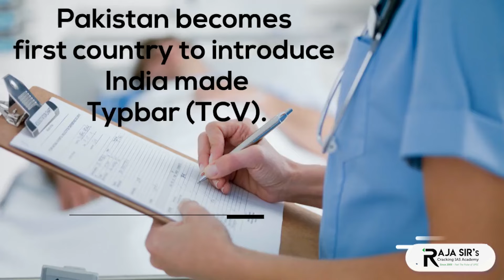DAILY NEWS BYTES | Raja Sir's Cracking IAS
IASCOACHINGINCHENNAI, UPSC2020, CIVILSERVICES Pakistan Becomes First Country to Launch New WHO-approved INDIA MADE Typhoid Vaccine - TYPBAR. Many of us want our children to crack the Union Public Service Commission that is UPSC exams ,well on an average almost all parents aspire their children to crack the IAS . But looking at the last three years mean average figures , out of 10 lakh students applying for the exams , little less than a thousand end up getting selected for the coveted posts. This is becuase Civil services Journey is a rigorous one, physically and emotionally draining in the process given the complexity & vastness of the UPSC syllabus and the nature of competition. It poses tremendous challenges to each aspirant, many collapse but few conquer, emerging victorious in this battle of talent, endurance, and perseverance.